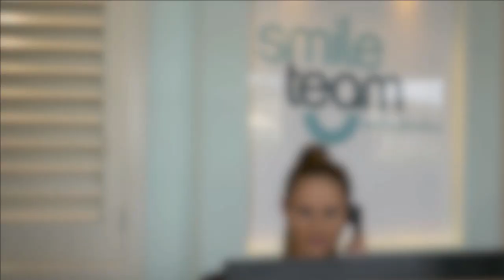2017 IDRL Minor Semi Final Full Match Replay - Thirroul Butchers V Wests Devils